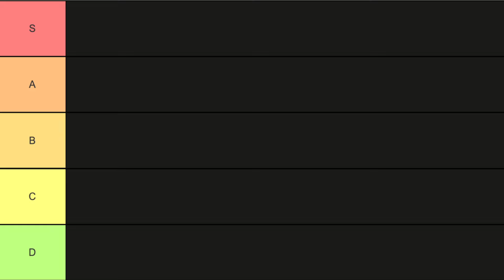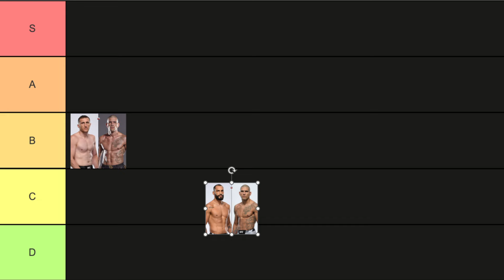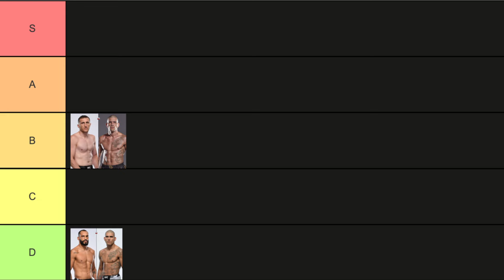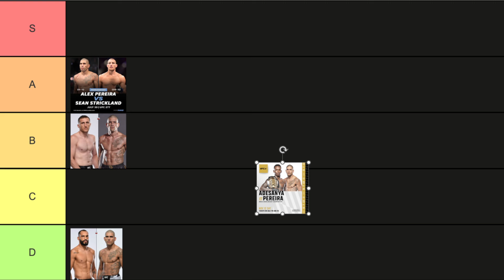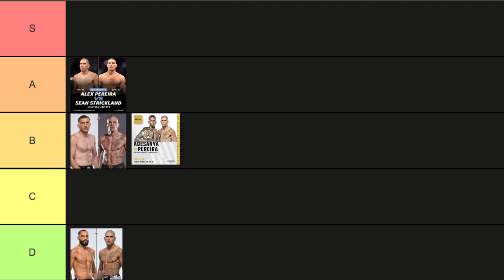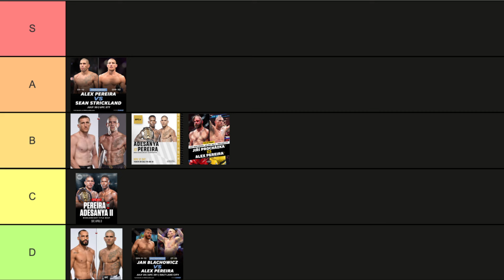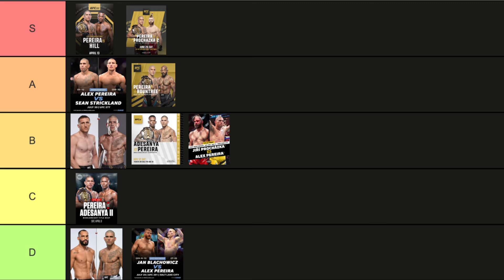Ranking Every Alex Pereira Title Fight In The UFC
Since Alex Pereira just smoked Rountree and added yet again another name to his already stacked resume, I thought i'd rank every Alex Pereira fight in the UFC on a tier list from S tier (one of his best) to D (one of his most forgettable)